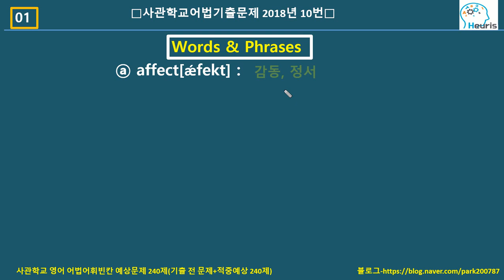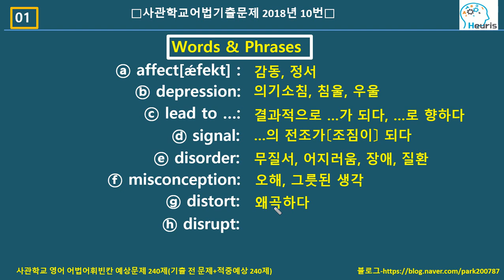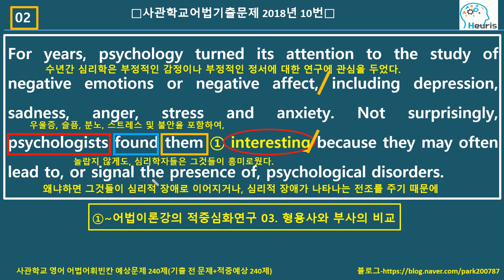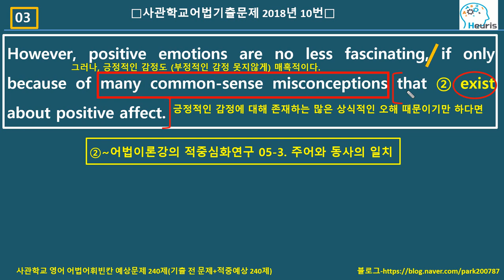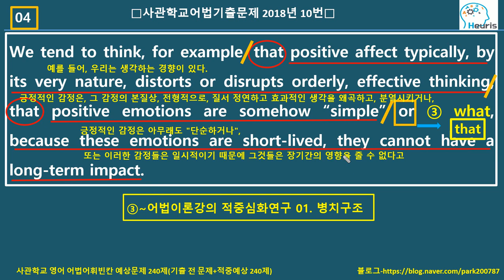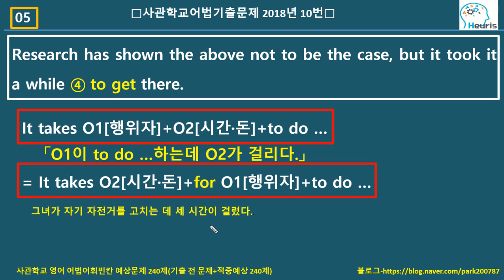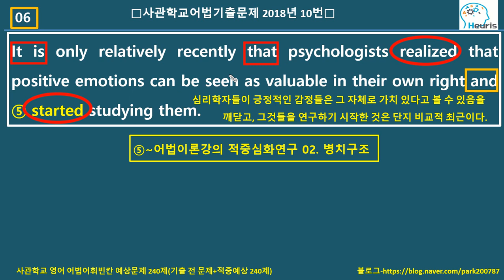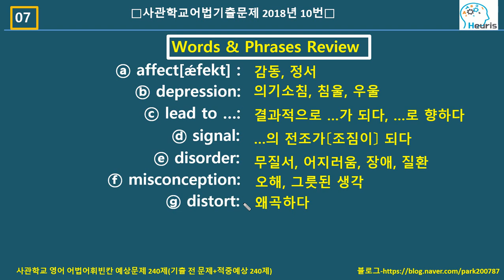사관학교어법기출문제 2018년 10번 해설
영상을 보기전에 문제를 미리 풀어보고 모르는 단어가 있다면 확인하도록 합니다.